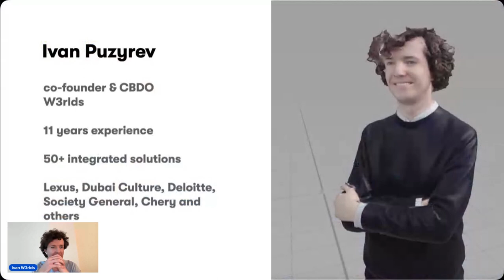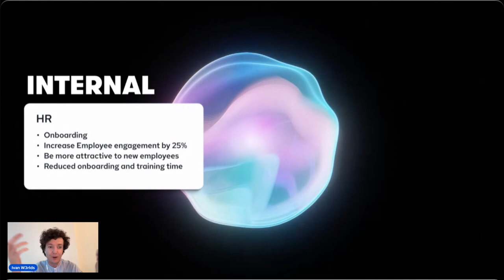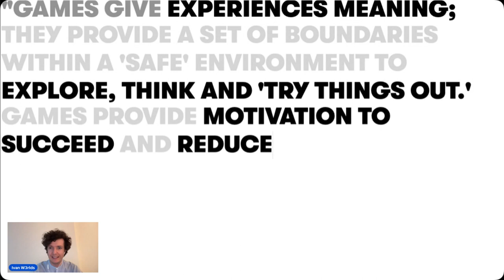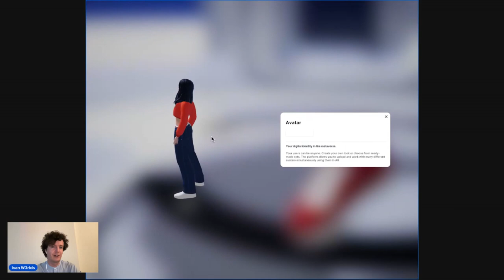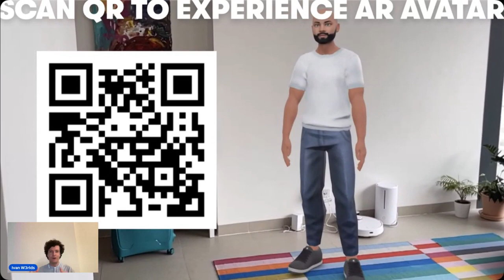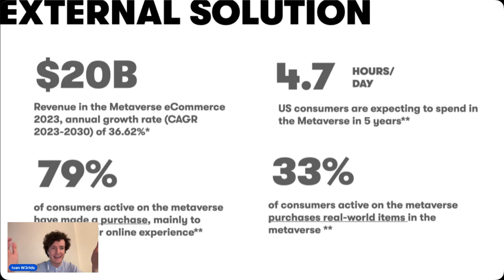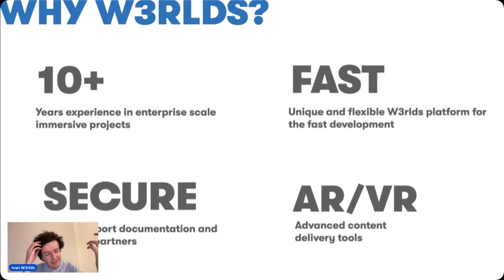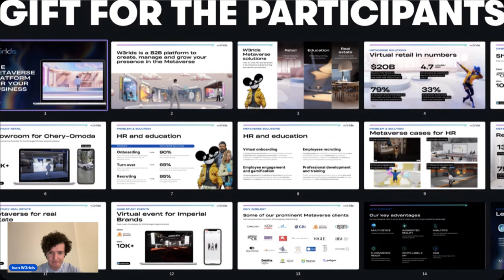Metaverse Workshop Transforming HR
Workshop by W3rlds Metaverse platform helps to explore how a new line of products can benefit HR and Education departments.

Learn about the value of Metaverse for People and Culture departments, see our demo onboarding space and get insights on client inquiries.